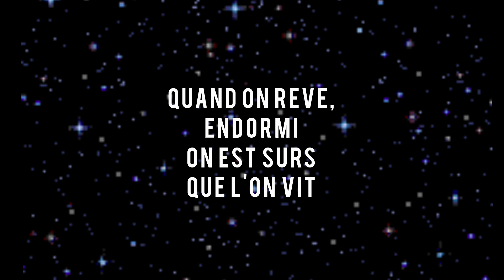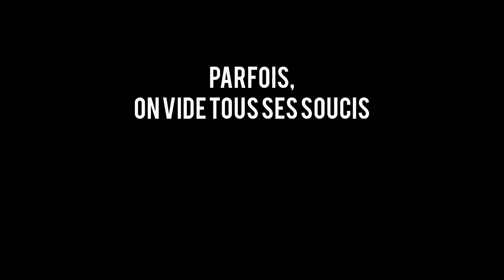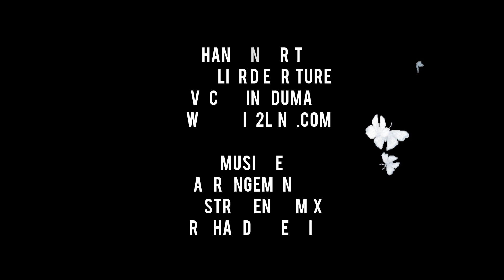VOIX TEMOIN / REGARDER LE MONDE AUTREMENT/ CLASSE DE MME MARTEL ET MME FONTANELL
Texte écrit par les élèves de la classe de CM1 CM2 de l'école Jules Ferry de Fontaine lors d'ateliers d'écriture et chant menés par Céline Dumas.
Musique composée, arrangée et enregistrée par Richard Pesenti

Projet porté par la Source de Fontaine 38